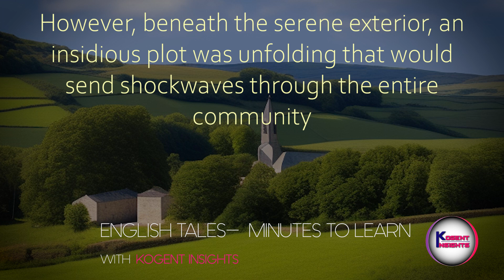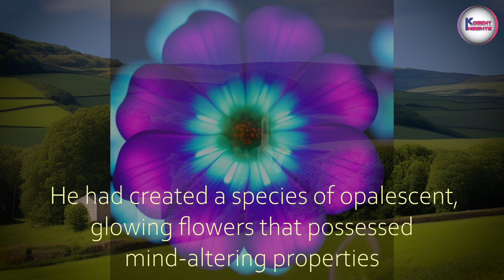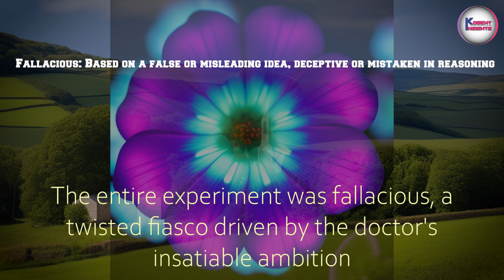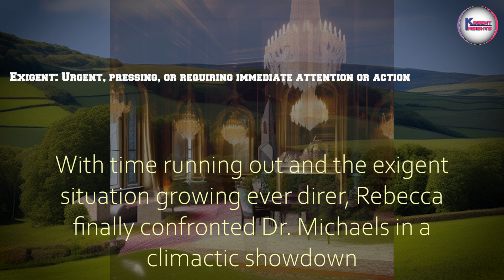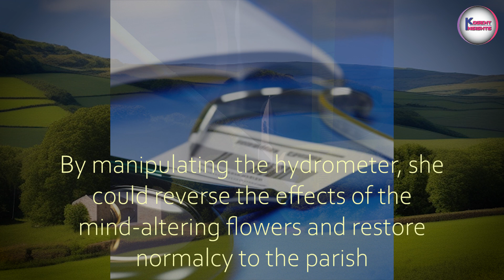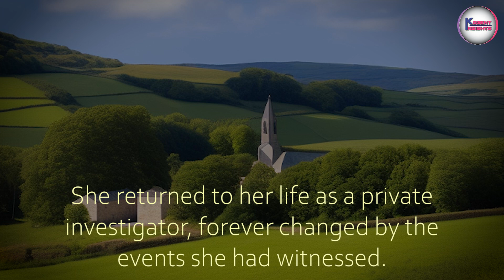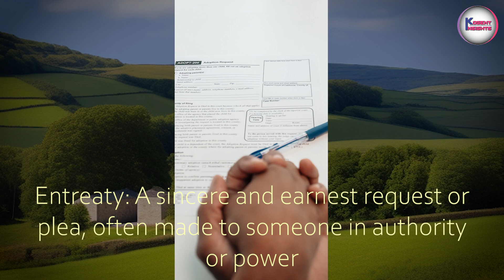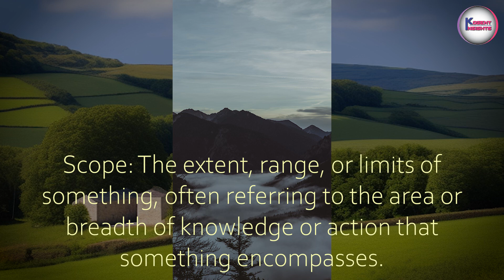Shadows of Opalescence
We understand the importance of English in today's globalized world, where effective communication is key to success. That's why "English Tales" is here to provide you with a unique and immersive learning experience. We believe in learning by usage rather than traditional rote learning, enabling you to grasp the language naturally and confidently.
Unlock the power of English language proficiency and embark on a transformative learning journey with us! Our channel is dedicated to catering to a wide range of audiences, including working professionals, students of various levels, aspiring candidates for competitive exams such as GRE, SAT, GMAT, TOEFL, IELTS,  and Common internet users seeking to enhance their English language skills.
Our carefully curated collection of captivating stories, presented in bite-sized episodes, ensures that learning fits seamlessly into your busy schedule. Each tale is designed to engage your imagination, expand your vocabulary, and improve your overall language proficiency. Whether you're a beginner or an advanced learner, our content is tailored to meet your specific needs and help you achieve your goals.